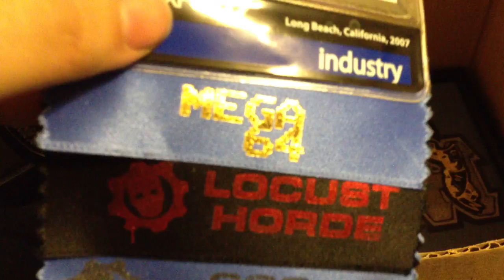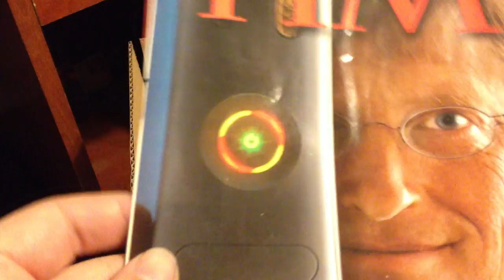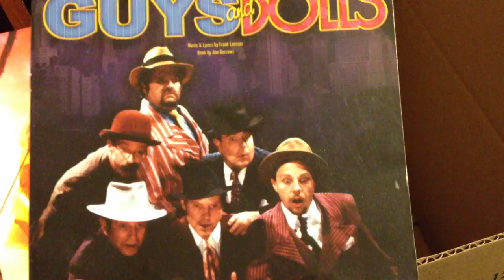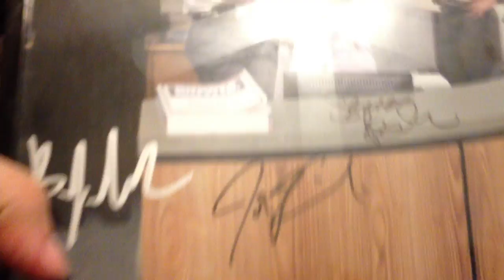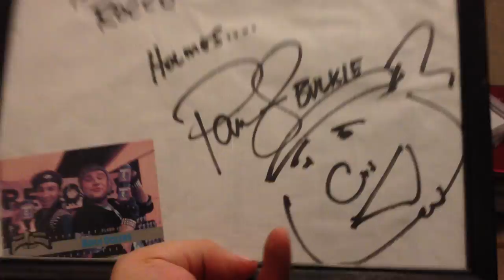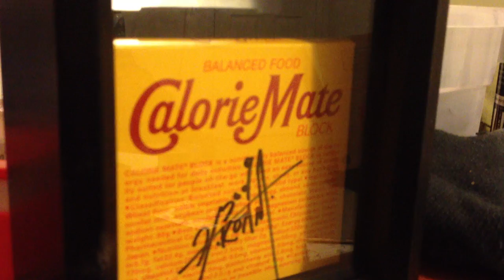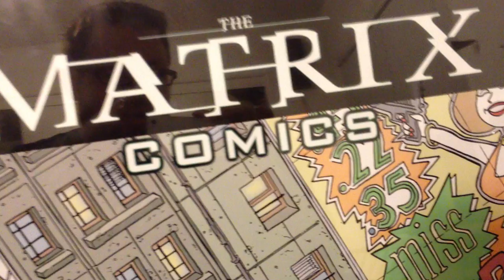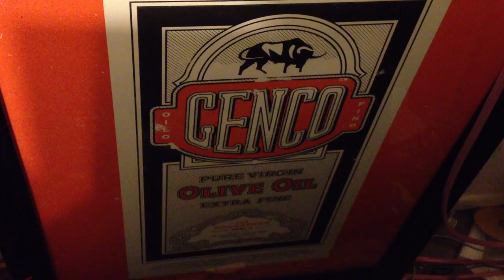THE GALLERY!!!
Cool, special stuff that was on my walls or whatever

also sorry, I've been supposed to upload this video for days now but the internet has been crapping out